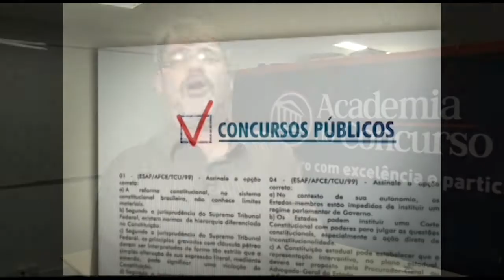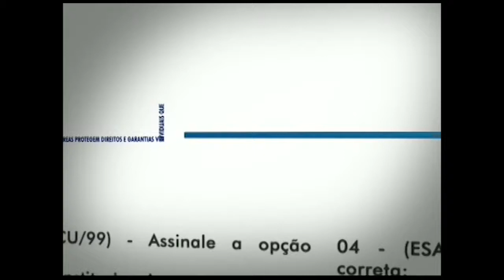Concurso Público 17/07/2017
Já está em análise no ministério do planejamento a nova solicitação de concurso do banco central, com o pedido de 990 vagas para as carreiras de técnico e analista, e salário inicial de 19 mil reais. Saiba como se preparar para a prova com o professor Paulo Estrella.